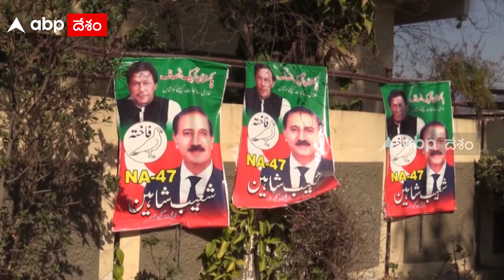Imran Khan Won Pakistan Election Results : పాకిస్థాన్ లో ఇమ్రాన్ ఖాన్ అభ్యర్థుల ఘనవిజయం | ABP Desam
పాకిస్థాన్ ఎన్నికలు ప్రజాతీర్పుకు అద్దం పట్టాయి. కుప్పకూలిపోతున్న పాకిస్థాన్ ప్రజాస్వామ్య వ్యవస్థకు ఈ ఎన్నికలు ఊపిరి ఊదాయని అంతర్జాతీయ విశ్లేషకులు చెబుతున్నారు. కారణం పాక్ ఎన్నికల ఫలితాల్లో వందలాది కేసుల్లో చిక్కుకుని జైల్లో మగ్గుతున్న ఇమ్రాన్ ఖాన్ బలపర్చిన అభ్యర్థులు విజయఢంఖా మోగించారు.